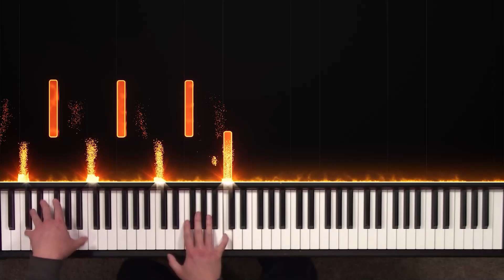Urbosa's Theme - Zelda Breath of the Wild Piano (Triumphant Version)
This version of Urbosa's theme starts out fairly standard, but then builds in intensity towards the final climactic cadence, in the second half. Tremolos abound so players be warned. I'd like to think this more triumphant version is what her theme would have been if she were not defeated those 100 or so years ago.

Digital Audio Interface w/Cables

(The Details/Performer's Notes)

This arrangement is actually part of a larger medley that I hope to get out before/to celebrate the release of Tears of the Kingdom, AKA Botw 2. I wanted to keep the almost somber/empty feel of the original track intact, and then grow out of that emptiness towards a huge climactic final cadence. I'm fairly pleased with how this track turned out, especially for such a condensed theme under 2 minutes.

Technique and performance wise, I actually struggled to get a recording up to my standard here. The recording process (not including practice or arranging time) took 3 days and over 20 takes. The only real technical challenge is the tremolos in the second half. Those require enough control and finesse, so that they don't overshadow dynamically, or effect the pacing of the melody in the right hand. Easier said than done, especially on a digital keyboard.

The real challenge of this track is the phrasing, dynamic control, pacing and use of rubato. All those things need to come together for that climax and final cadence to really have that sense of grandeur and intensity it needs. You also need to have a rock solid sense of pulse to not cut/rush through all those expansive long notes in the theme.

So many takes were rejected due to very subtle little things going awry. Ironically, it's often the slower, less technically demanding tracks that take the longest to/are the most nerve racking to record due to those little details and my pride not allowing me to upload a sub-par performance (knowing I can do much better), when I'm not even sure most people would care or take notice.

Your Pianist,

Erik C.

P.S. Sheets should be out soon for this one. I apologize for the inconsistency with sheets, but at least I am consistently inconsistent (looking to change that).

(More Info)
Track: Urbosa Theme
Composers: Manaka Kataoka
Performer: Erik Correll
Sheets: Soon
Midi: TBA
Audio: TBA

Aleksso Rojas
Bastype
Brendan Hall
Cameron Sanders
Desirae Psenitchi
Drew Becker
Evan McNicol
H Nguyen
Jake Shaw
Jefferson Gubler
John Patton
JORDANTURK
Junsuina
LivingInTheNow
Marcinko Orozco
Matthew Clarke
michael afanador
ohio
Orlando Hildalgo
Pandora's Fox
Proud Lobster
Sean
Steady
Synthy OwO
Wenjun Liu
Yannic Prochnow
Zahlen 0

(Bonus Level)